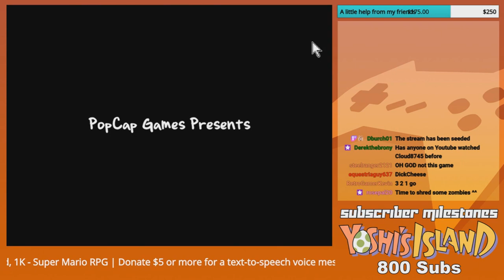Cherry Bomb's Away! - GoldenFox Plays Plants Vs Zombies Pt. 1